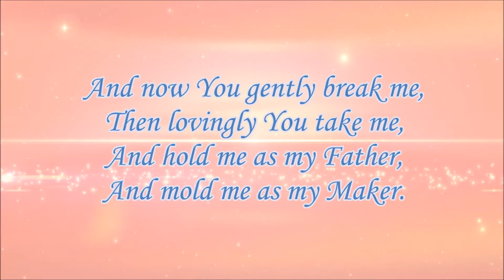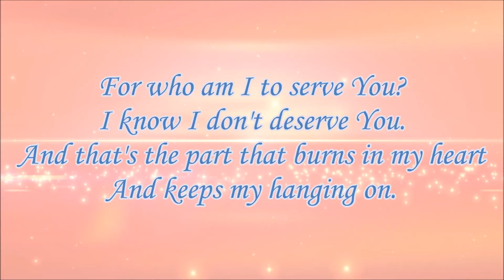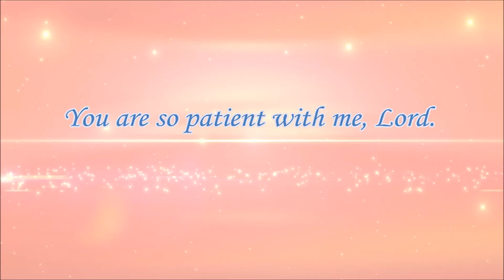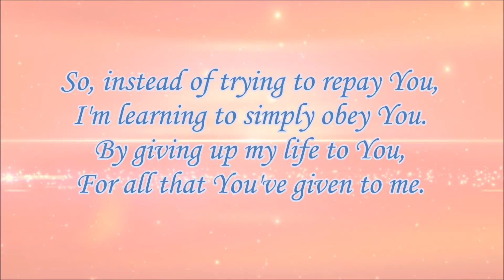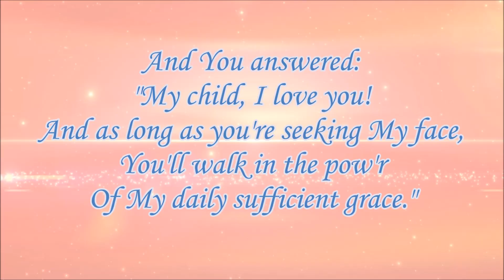Grace by Laura Story | Minus One With Lyrics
Song Title: Grace
Piano Accompaniment: Jewpeter Vidad
Songwriter: Laura Story
Words and Music Copyright:
Universal Music Publishing Group
Capitol Christian Music Group
Background Animation provided by:
 AA-vfx, Amitai Angor
Grace Lyrics:
My heart is so proud
My mind is so unfocused
I see the things You do through me
As great things I have done

And now You gently break me
Then lovingly You take me
And hold me as my father
And mold me as my maker

I ask you: "How many times will you pick me up,
When I keep on letting you down?
And each time I will fall short of Your glory,
How far will forgiveness abound?"

And You answer: " My child, I love you.
And as long as you're seeking My face,
You'll walk in the power of My daily sufficient grace."

At times I may grow weak
And feel a bit discouraged
Knowing that someone somewhere
Could do a better job

For who am I to serve You?
I know I don't deserve You
And that's the part that burns in my heart
And keeps me hanging on

You are so patient with me, Lord

As I walk with You I'm learning
What Your grace really means
The price that I could never pay
Was paid at Calvary

So, instead of trying to repay You
I'm learning to simply obey You
By giving up my life to you
For all that You've given to me